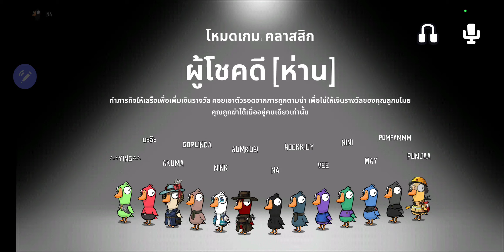เป็ดโหด GooseGooseDuck เต็ม